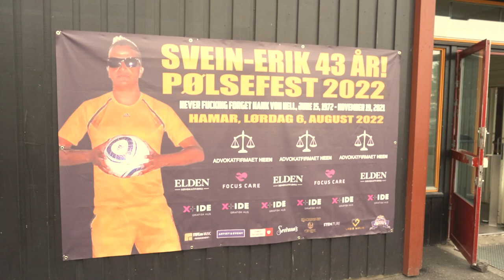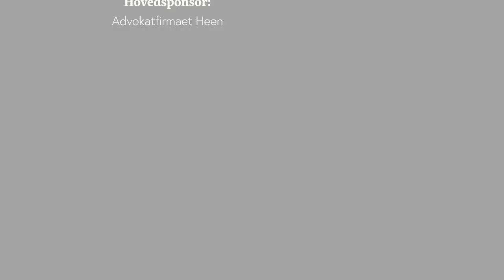Aftermovie Edvartsens pølsefest 2022